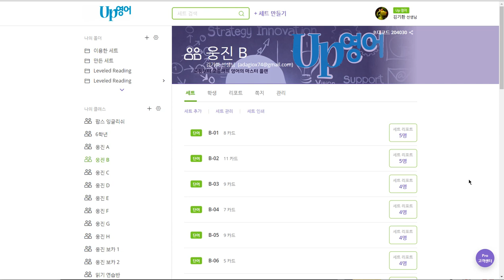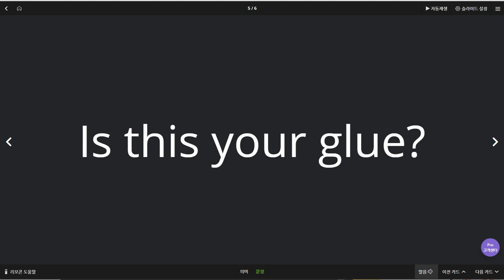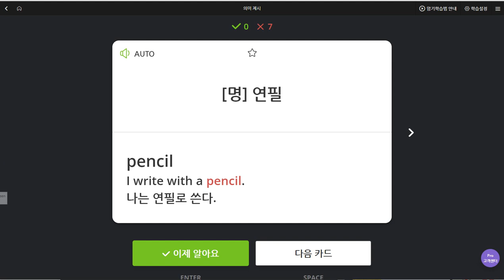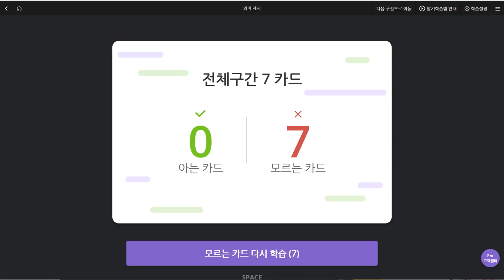김예빈 2019 08 16 일대일